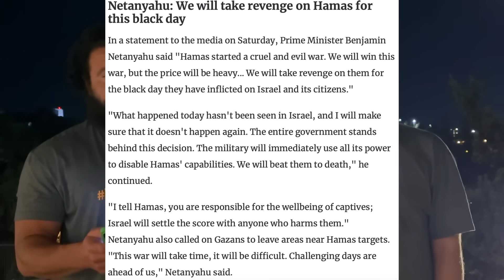War in Israel - Saturday Night Update!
As details change by the hour, we want you, our viewers to know what is going on in Israel so you know how to pray. Western news media isn't revealing the full truth, but our contacts on the ground continue to update us. Continue to pray for God's supernatural intervention for His people Israel.